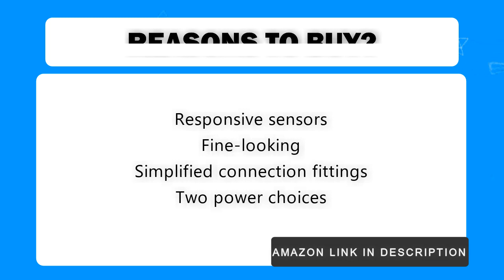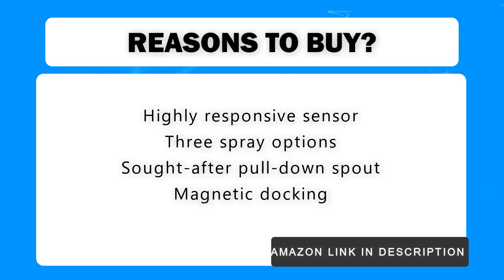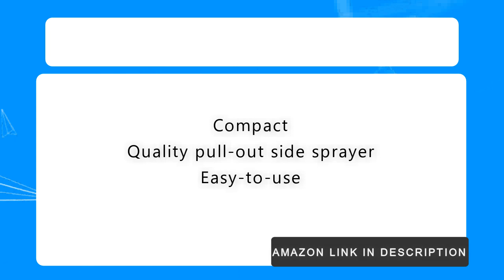Top 10 Best Kitchen Faucets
Best Kitchen Faucets

Delta Faucet
Moen Arbor
WEWE grifo
Moen Arbor
FAPULLY DUAL
Delta Faucet
Delta Kate
KARUS NOLA